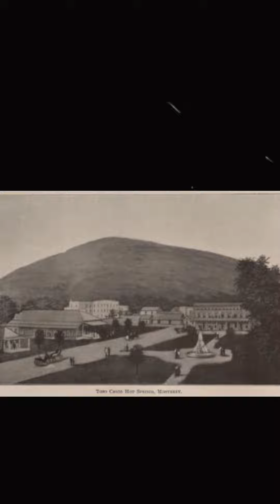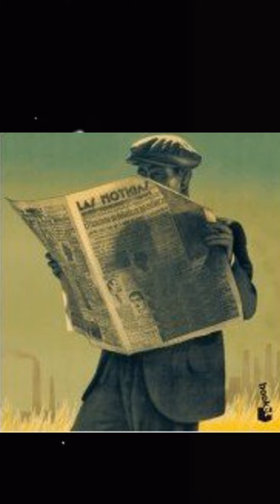la leyenda de los niños del Topo chico [Monterrey Nuevo León]